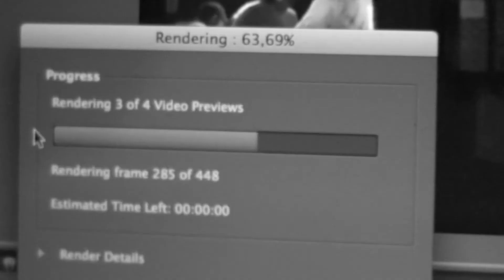Tape - Press Play Electro Music Video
Videoclip on a funky electro beat.
Creation taking over reality! Electronic (House) Music video.
Productie: OnzeEigen
Camera & Montage: Michiel Kingma
Regie: Robin van Gelder
Muziek: Boelo de Smit
Artdirector: Joost Stoof
SFX: Timo Aaldriks